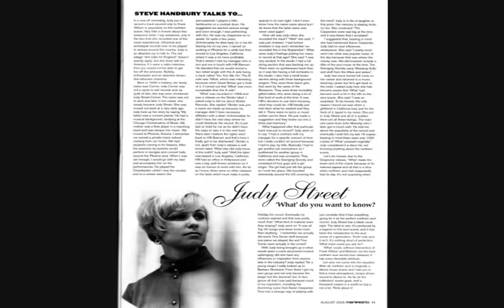Judy Street video by Judy.wmv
This is a video compiled by Judy herself - it gives you not only her #1 hit song "WHAT" but it shows you photos you might find on her photo gallery but some of her personal photos as well